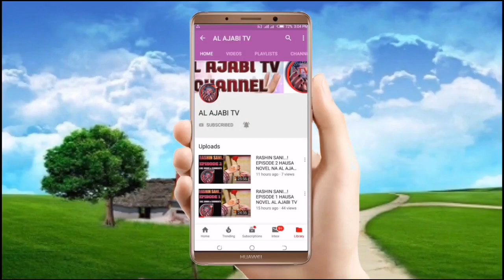Mafarkin Khadija - Episode 6 Hausa Novel Labari mai karya zuciya mai cike da abun tausayi da kuka